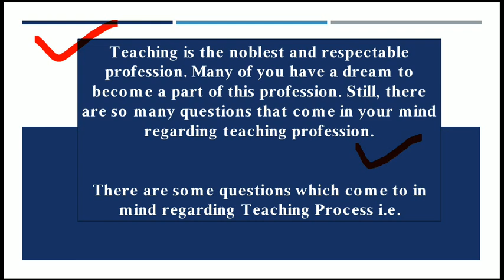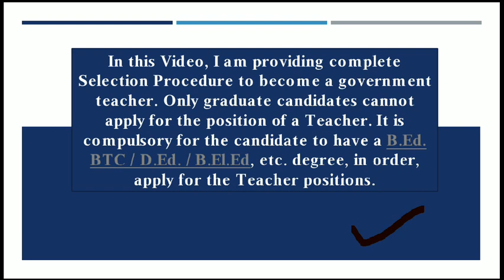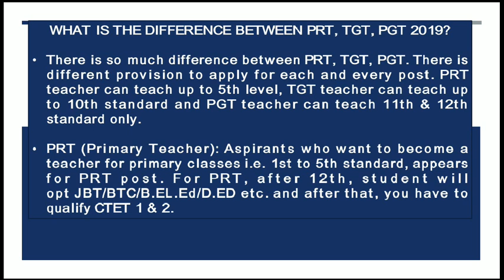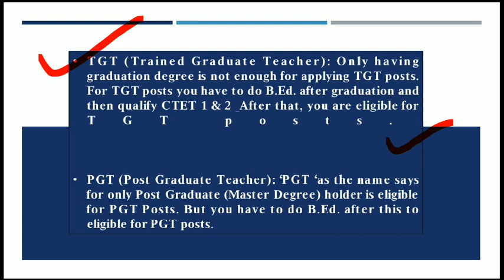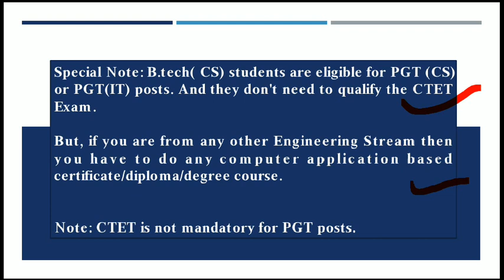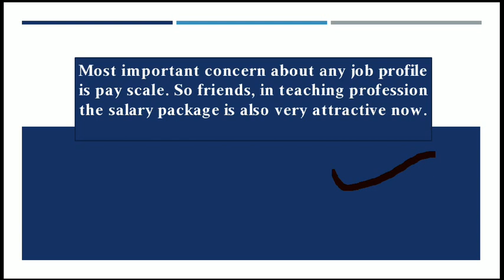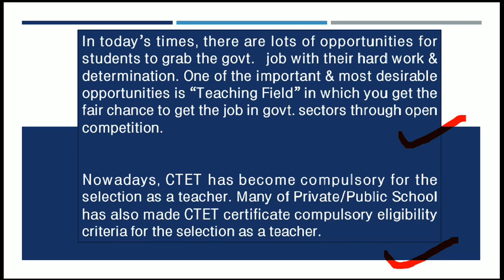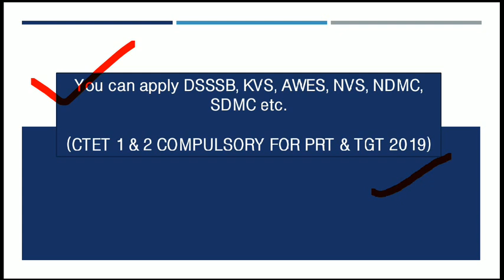How to become teacher in government Schools 2019 II Whole Process, Essential Qualification 2019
Be a Learner (for All Teaching Exams)
Preparation DSSSB, KVS, CTET, AWES, MCD, TET's, NET, NDMC, SDMC etc.

AIMFORTEACHING WHATSAAP GROUP

JOIN MORE AND MORE FOR UPCOMING TEACHING EXAMS 2019

Mahatma Gandhi Andolan Trick

How to find Correct Answer in Psychology, Teaching Aptitude & CDP

Last Three year GK Questions

Learning disabilities

Synonyms Part-3

DSSSB NOTIFICATION